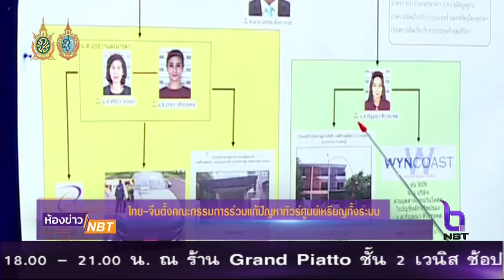ห้องข่าว NBT ไทย-จีนตั้งคณะกรรมการร่วมแก้ปัญหาทัวร์ศูนย์เหรียญทั้งระบบ(16 ก.ย. 2559)